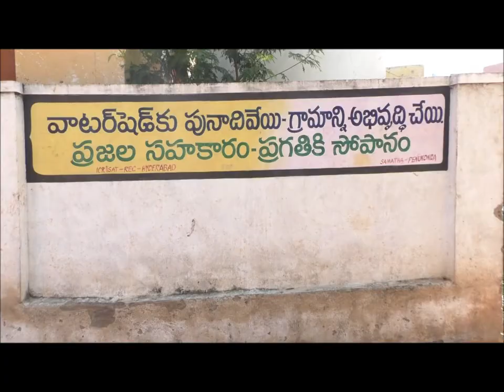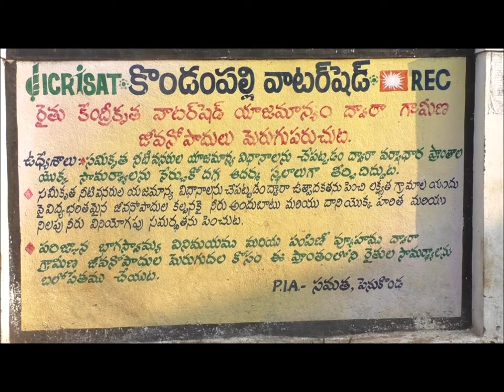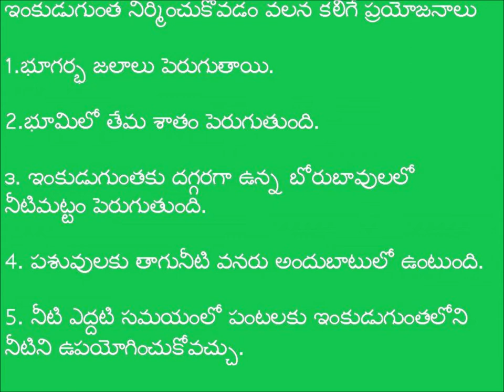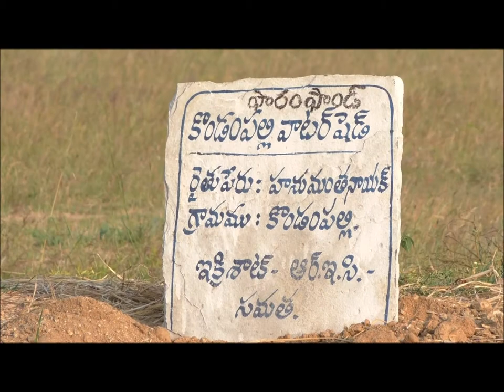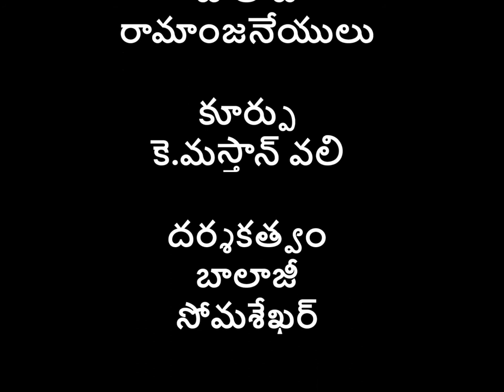Farm pond construction _ICRISAT _ Digital Green_ SAMATHA_Anantapur_ A.P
Farm pond offers many advantages for farmers in dry-land agriculture. While it helps to retain ground water level, keeping moisture level in soil, it also provides drinking water for livestock and provide water to fruit plantation in summer months.